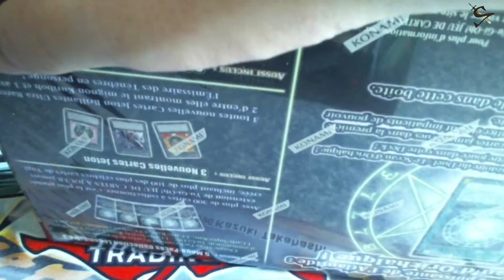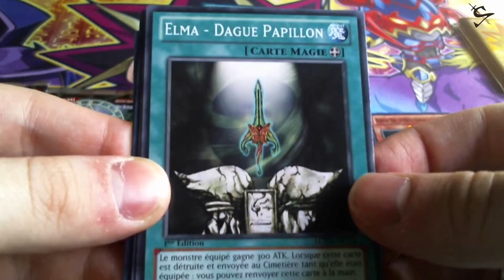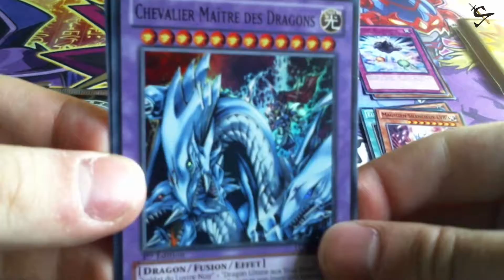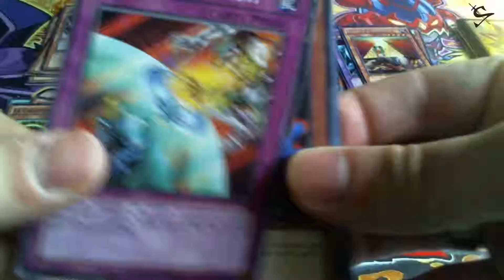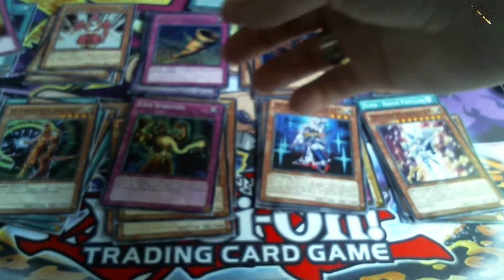Yu-Gi-Oh! - Collection Légendaire 3 - Monde de Yugi [FR]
Yaa !
Une Ouverture qui fait plaisir, de nostalgie du Monde de Yugi.

Mes recherche :

- Dragon Ailé de Ra - Mode Phénix et Sphere.
- Magicien Légendaire Sombre (des Ténèbres) en Secret.
- Dragon Légendaire Blanc.
- Roi des Marais
- Les nouvelle réeditions de Gaea.
- Soldat du Lustre Noir - Super Soldat + les autre réeditions du Soldat de l'éclat Maléfique.
- Les Gagaga.
- Les Yeux rouge.

••► Pack du Millenium.

- Malédiction du Dragon de Feu
- Gaïa le Dragon Champion Galopant au Cie.
- Paralysie des Bras.
- Paralysie des Bras.
- Rébellion.
- Carte d'Exécution.
- L'Offrande du Bras Gauche.
- Trappes d'Épines.

••► Dragons de Légende.

- L'Œil de Timée.
- Dragon Amulette.
- Magicienne Des Ténèbres Le Dragon Chevalier.
- Chevalier Légendaire Timée.
- Légende Du Coeur.

••► Les Dragons de Légende 2.

- Dragon du Virus Maudit.
- Doppelganger le Mimétique.

Mes recherche des Pack des Duellistes

••► Pack du Duelliste Yugi

- Squelette Malfaisant.
- Magicienne des Ténèbres.
- Paladin des Ténèbres.
- Sorcier de la Magie des Ténèbres.
- Polymérisation. x3

••► Pack du Duelliste Jaden 1.

- Burstinatrix,
- Kuriboh Ailé.
- Aile de Feu - Héros Elementaire.
- Géant du Tonnerre - Héros Elementaire.
- Casse-Muraille, Héros Elémentaire.
- Vapoguérisseur, Héros Elémentaire.
- Annulation d'Attaque.
- Signal du Héros.
- Charge d'Argile.

••► Pack du Duelliste Jaden 2.

- Lame d'Acier, Héros Elementaire.
- Panthère Noire, Néo-Spacien. x2
- Soldat de Carte.
- Néos des Ténèbres, Héros Elementaire.
- O - Au-delà- de l'Ame.
- Enterrement d'Une autre Dimension.
- Tête de Marteau.
- Garde d'Enfant.

••► Pack du Duelliste Jaden 3.

- Taupe Géante, Néo-Spacien. x2
- Demon Malicieux, Héros du Mal.
- Cyclone Sauvage, Héros du Mal.

••► Pack du Duelliste Zen.

- Toutes.

••► Pack du Duelliste Aster.

- Toutes.

••► Pack du Duelliste Battle City.

- Dragon Blanc Aux Yeux Bleu.
- Dragon noire Aux Yeux Rouge.

••► Trade : Yu-Gi-Oh! n°
••► Memory's Game :
••► Ouverture Yu-Gi-Oh!
••► Gameplay :
••► Episode n° :